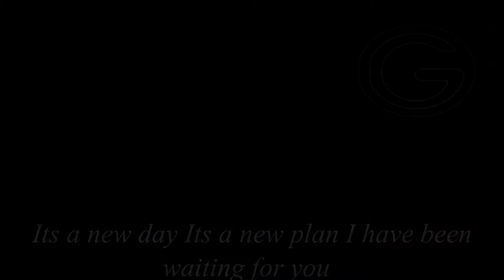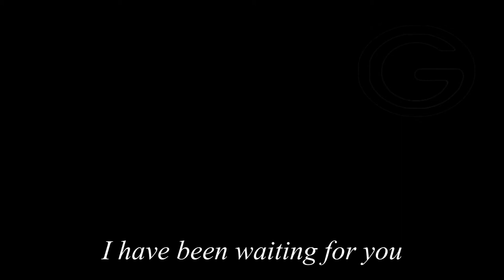GAIS play - Here I am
En tillräckligt lång (hoppas) vi för att visa budskapet